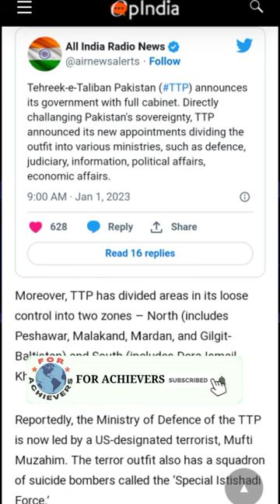Taliban Pakistan challenges Pakistan, declares parallel government with new cabinet